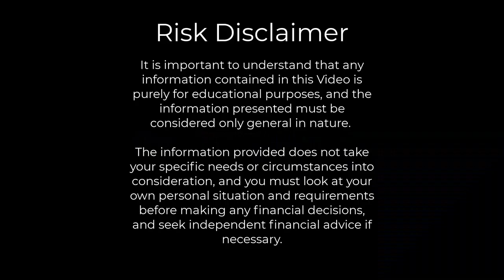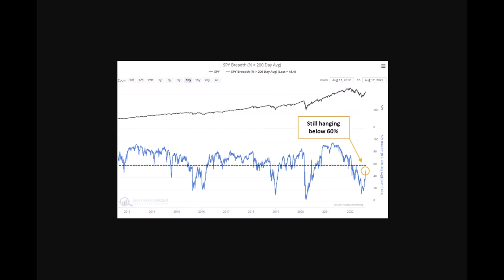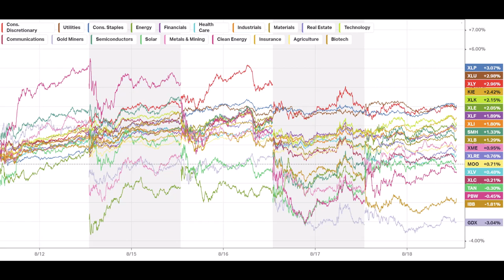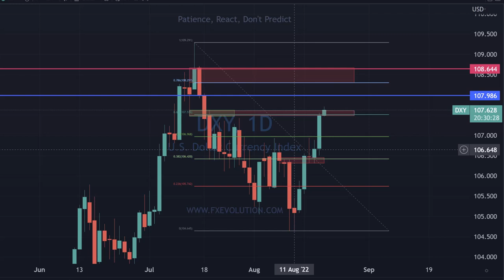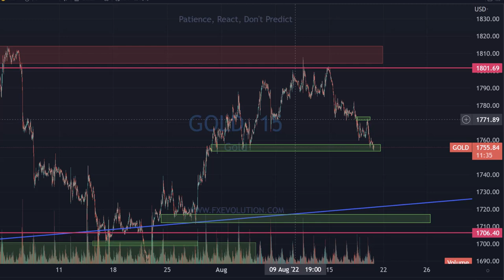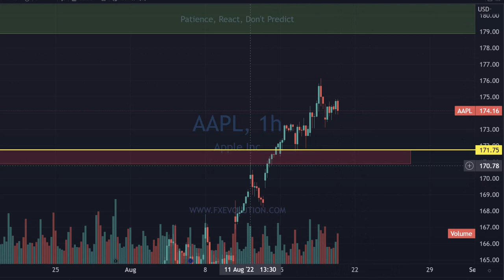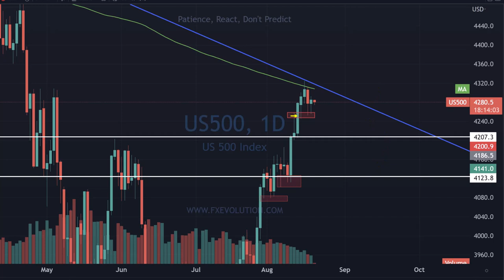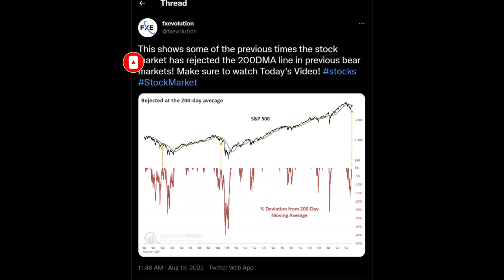Stocks Set To Fall Off A Cliff? 100 Years Of Data Shows Us This! [SP500, QQQ, TSLA, AAPL]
and fund your account with 1¢, get A$50 in stock vouchers PLUS extra 20 FREE ZIP shares from Tiger Brokers.*
Open an account 👉:
🆓 Enjoy 90 days of brokerage-free trading on U.S. and ASX stocks. Pass-through fees still apply.
🆓 Get free in-depth market data for U.S. and ASX stocks.
Fund an account as little as 1¢👉：
🆓 Get A$50 in stock vouchers.*
*Subject to the promotion T&Cs.

🎁 Enjoy 0-commission trading & Get cash coupons worth $20 & win one FREE share. T&Cs apply.
🎁 Get three FREE Rocket Lab shares & lucky draw chance to win one more share. T&Cs apply.
🎁 Get one FREE Grab share & SGD88 deposited into your account. T&Cs apply.

Stock​market
Day​Trading